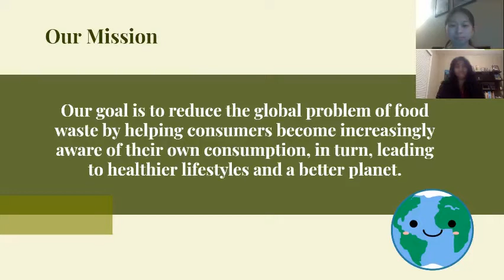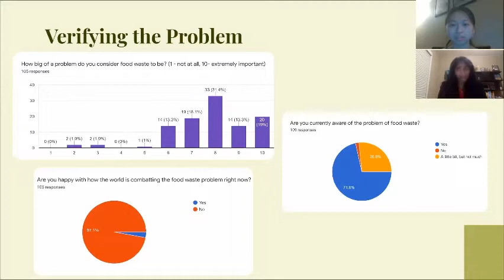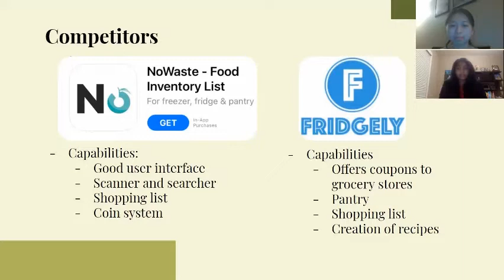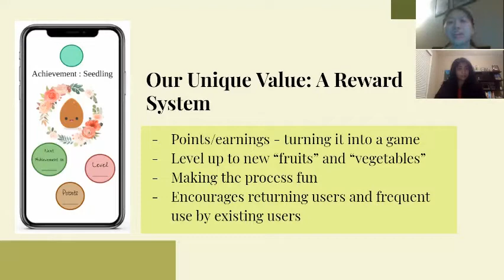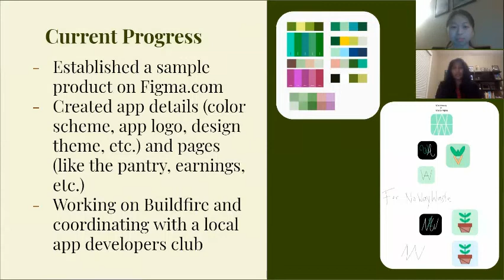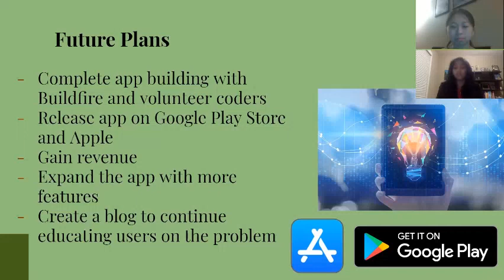NoWayWaste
Joey Tan, Nikhita Chandra, Lydia Hahn